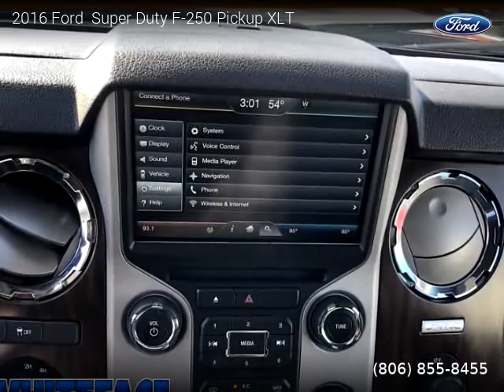2016 Ford Super Duty F-250 Pickup - WHITEFACE FORD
WHITEFACE FORD

2016 Ford  Super Duty F-250 Pickup

One owner vehicle, Clean title, Extended Warranty Available, 87,085 miles, Automatic, Pickup, 4 Wheel Drive, 4 doors, 8 cylinders, Diesel.